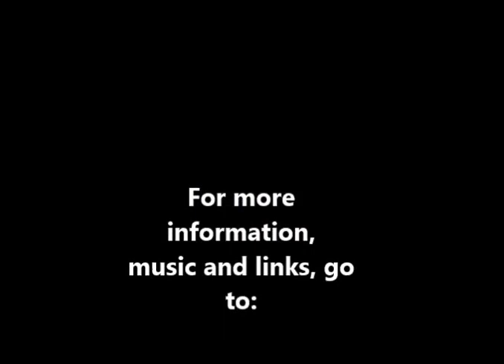Bravado cover- Biffy Clyro, Bubbles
Our version of the popular song, Bubbles by the truly amazing band that is Biffy Clyro. Recorded at Club 83, Dundee as part of a cover set after our original gig. Video recorded by Avril Johnston.